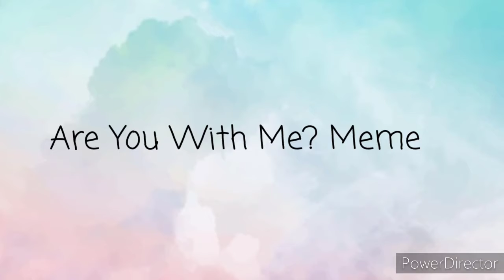Are You With Me Meme Secret animator Gift For SleepyDraws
so I joined in the secret animator this year it was fun animating this hope you like this sleepy draws ^w^